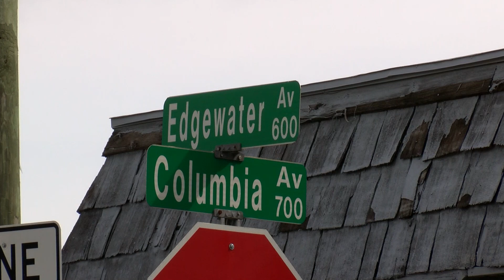SCENE FOOTAGE: DNR investigating after body pulled from Maumee River near Spy Run Avenue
The Fort Wayne Police Department said first responders from several local agencies began searching the area for the body using drones, watercraft, and by foot.